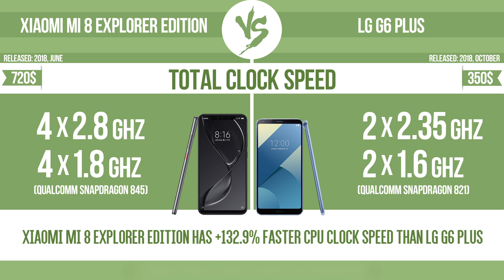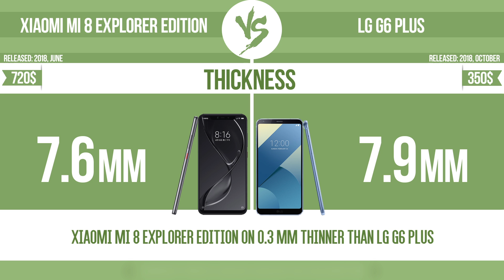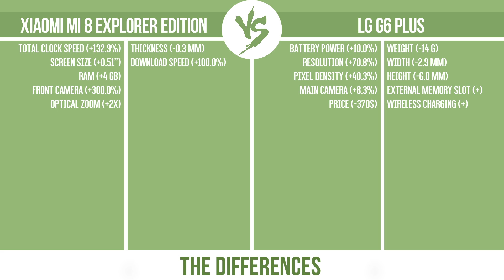Xiaomi Mi 8 Explorer Edition vs LG G6 Plus ✔️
See current devices prices:
LG G6 Plus